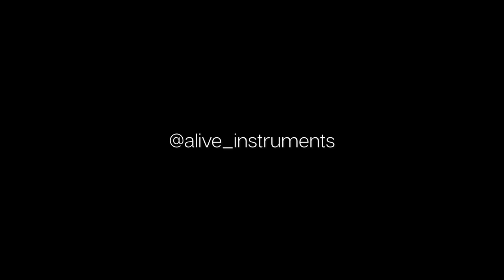Demircan Demir · Udpare / Gamzedeyim Deva Bulmam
Udpare is a unique creation of @alive_instruments

İt has 9 resonance strings inside the neck and has 6 main strings.

sound box : wallnut
soundboard : got skin
fretboard : rosewood
neck : mapple
the bridges of up side both : buffalo horn
the bridges of main strings(down side) : wallnut - ebony
the bridges of resonance(down side) : bull bone
tuning pins : steel